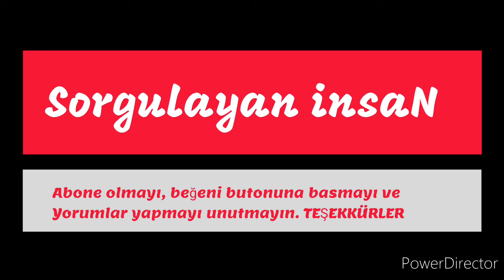Kılıçdaroğlu sinyal verdi, Mansur Yavaş düğmeye bastı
Ankara Büyükşehir Belediye Başkanı Mansur Yavaş,“600 Milyon TL’lik ‘Kara Kışa Destek Paketimizi’ başlatıyor, Ankara ayazında dayanışmayla ısınıyoruz" dedi.

CHP Genel Başkanı Kemal Kılıçdaroğlu parti Genel Merkezi'nde yaptığı açıklamalarda, kışın yaşanacak ekonomik zorluklara dikkat çekerek; 'iktidar olmamız gerek yok' şeklindeki açıklaması üzerine Ankara Büyükşehir Belediye Başkanı Mansur Yavaş, bir duyuruda bulundu.

Ankara Büyükşehir Belediyesi Başkanı Mansur Yavaş, “600 Milyon TL’lik ‘Kara Kışa Destek Paketimizi’ başlatıyor, Ankara ayazında dayanışmayla ısınıyoruz. Başkent’te kimse yatağa aç girmeyecek, okumayan hiçbir çocuk kalmayacak. Çetin günleri birlikte aşacak, güneşli günlere birlikte ulaşacağız” şeklinde açıklamalarda bulundu.